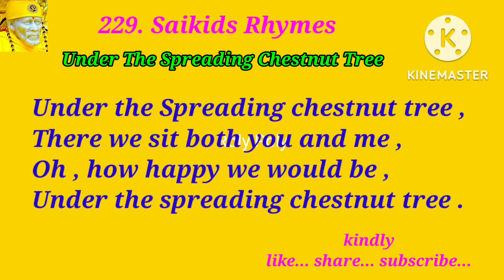The Spreading Chestnut Tree - Rhymes - Saikids